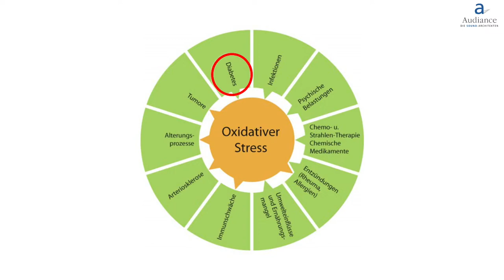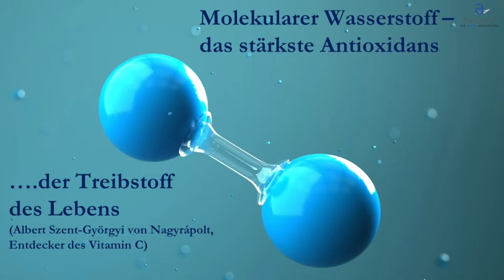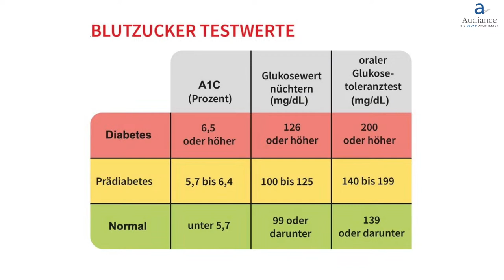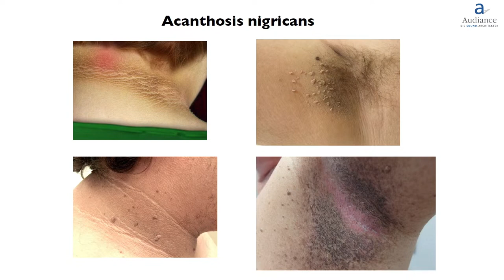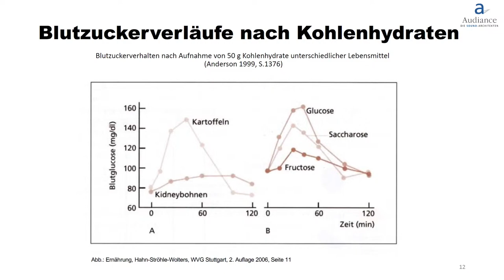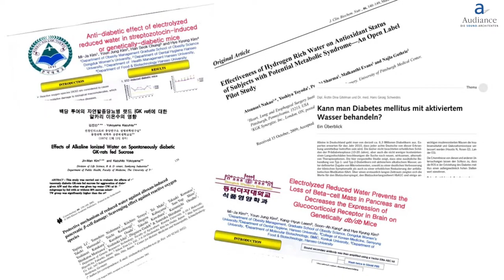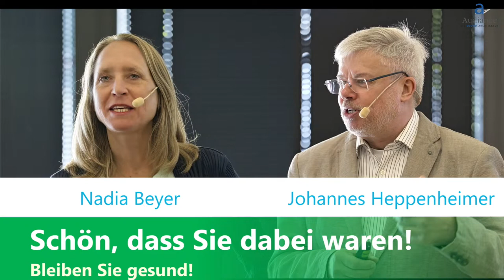Erhöhte Blutzucker natürlich senken sowie Insulinresistenz und Diabetes entgegensteuern! | Webinar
Dies ist die Aufzeichnung eines internen Live-Webinars zum Thema Blutzucker, Diabetes und Insulinresistenz, das ich vor kurzem mit Johannes Heppenheimer, dem Gründer und Geschäftsführer der Firma Aquion, gehalten habe. In diesem Webinar bekommst du einen schönen Einblick in ein sehr komplexe Thema und geben wir wertvolle Tipps, die jeder anwenden kann, um sein Risiko für Diabetes und Herz-Kreislauferkrankungen zu senken.

Da das Thema Blutzucker und Gefäßgesundheit auch sehr viel mit dem Thema oxidativem Stress und Lebergesundheit zu tun hat, sprechen wir auch über Wasserstoff und Bitterstoffe.

Aquion ist Marktführer in der Herstellung von Wasser-Ionisierern, die Trinkwasser nicht nur durch Mehrfachfilterung von Chlor, Medikamentenrückständen, Schwermetallen etc. befreien, sondern Wasser auch mit elementaren Wasserstoff(gas) anreichern - dem Wesenselement berühmter Heilquellen.

🌿 Bitterstoffe in ihrer Bestform findest du hier (als Pulver, Kapseln oder Tropfen)

📚 Buchempfehlung zum Thema Entgiftung & (Darm)Gesundheit: TOXfrei - Selbsthilfe und Prävention mit Grips

Social-Media